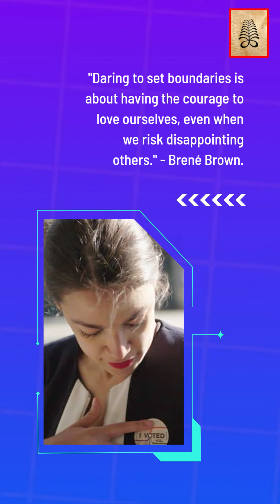Daily Inspirational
Dream, Achieve, Inspire | Daily Motivational Videos

Welcome to 'Dream, Achieve, Inspire,' your daily dose of motivation and inspiration. I feature powerful videos that uplift your spirits and drive you to achieve your goals. My content revolves around success, personal development, motivation, self-improvement, and resilience. I aim to inspire viewers to chase their dreams and live life to the fullest. If you are searching for inspiration, look no further. You'll find inspiring speeches, thought-provoking interviews, and uplifting stories from across the globe here.

Whether you need motivation for fitness, studying, work, or personal growth, we have you covered.